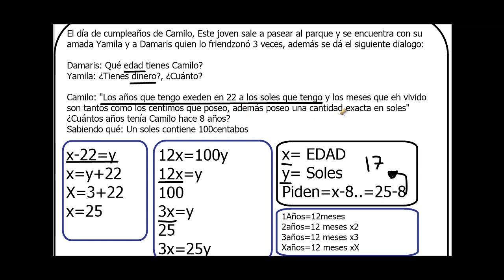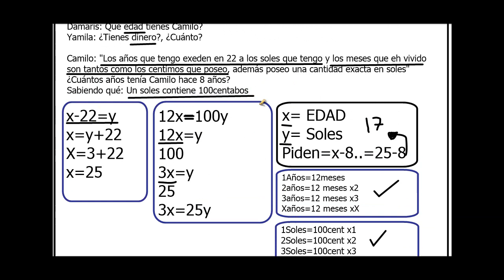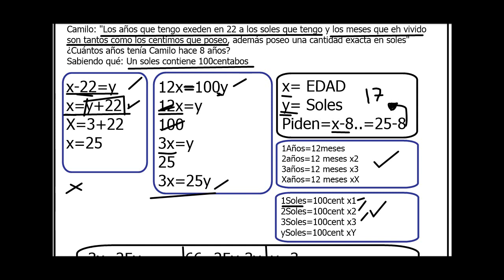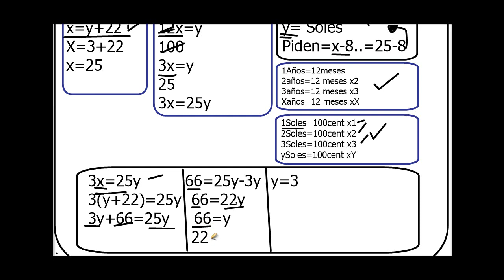ESTE VIDEO FUE GRABADO EN 2017.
¡Saludos!, te agradezco mucho que sigas el contenido de Accademia MinaMinera, es por eso que te ofrezco más de nosotros.